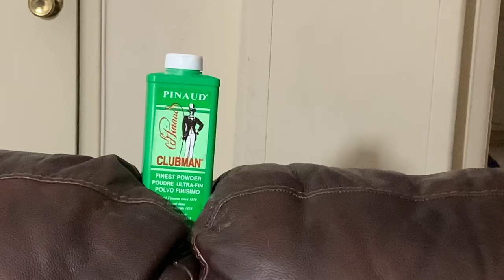HOW BARBERSHOP CLOSINGS HAVE BARBERS GOING CRAZY II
For some reason I feel like I’m losing my mind after 20 days of not being in the barbershop.